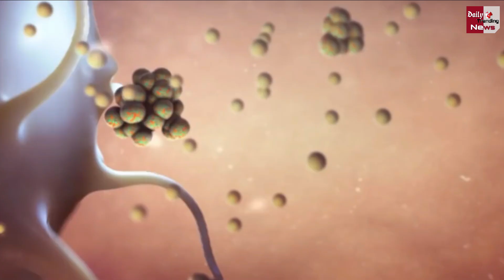सावधान! यहाँ पर 90% नए कोरोना मामले डेल्टा वैरिएंट से संबंधित, लगेगे लाशों के ढेर, रिसर्च में खुलासा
New Corona Variant : Here 90% Of New Corona Cases Are Related To Delta Variant, There Will Be Piles Of Dead Bodies, Research Revealed | Coronavirus Cases Latest Updates | Corona Vaccine Latest News & Updates